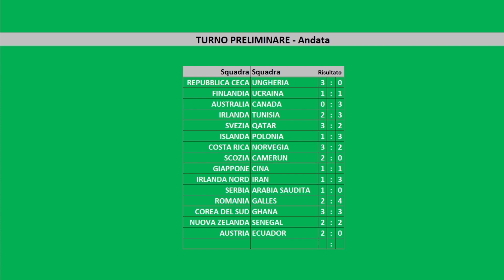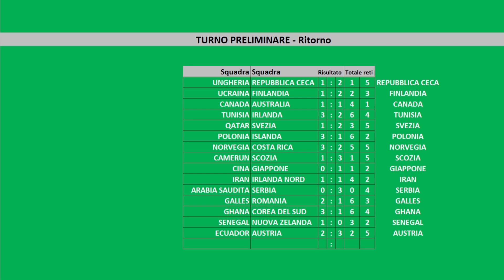FIFA 23 - FIFA INTERNATIONAL LEAGUE - Turno Preliminare: Risultati Live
►FIFA 23 FIFA INTERNATIONAL LEAGUE: Partecipano tutte le squadre nazionali presenti su Fifa 23 che si affronteranno con scontri ad eliminazione diretta.

★CAPITOLI:
⚽Turno Preliminare Risultati live di Andata: 00:00
⚽Turno Preliminare Risultati live di Ritorno: 04:18

►Sedicesimi di Finale di Ritorno:
REPUBBLICA CECA v BRASILE
URUGUAY v DANIMARCA
FINLANDIA v PORTOGALLO
ITALIA v CANADA
TUNIZIA v INGHILTERRA
SVIZZERA v SVEZIA
POLONIA v STATI UNITI
BELGIO v NORVEGIA
SCOZIA v FRANCIA
GERMANIA v GIAPPONE
IRAN v MAROCCO
OLANDA v SERBIA
GALLES v CROAZIA
SPAGNA v GHANA
SENEGAL v MESSICO
ARGENTINA v AUSTRIA

►Sedicesimi di Finale di Andata:
BRASILE v REPUBBLICA CECA
DANIMARCA v URUGUAY
PORTOGALLO v FINLANDIA
CANADA v ITALIA
INGHILTERRA v TUNISIA
SVEZIA v SVIZZERA
STATI UNITI v POLONIA
NORVEGIA v BELGIO
FRANCIA v SCOZIA
GIAPPONE v GERMANIA
MAROCCO v IRAN
SERBIA v OLANDA
CROAZIA v GALLES
GHANA v SPAGNA
MESSICO v SENEGAL
AUSTRIA v ARGENTINA

►Turno Preliminare di Ritorno:
UNGHERIA v REPUBBLICA CECA 1-2
UCRAINA v FINLANDIA 1-2
CANADA v AUSTRALIA 1-1
TUNISIA v IRLANDA 3-3
QATAR v SVEZIA 1-2
POLONIA v ISLANDA 3-1
NORVEGIA v COSTA RICA 3-2
CAMERUN v SCOZIA 1-3
CONA v GIAPPONE 0-1
IRAN v IRLANDA DEL NORD 1-1
ARABIA SAUDITA v SERBIA 0-3
GALLES v ROMANIA 2-1
GHANA v COREA DEL SUD 3-1
SENEGAL v NUOVA ZELANDA 1-0
ECUADOR v AUSTRIA 2-3

►Turno Preliminare di Andata:
REPUBBLICA CECA v UNGHERIA 3-0
FINLANDIA v UCRAINA 1-1
AUSTRALIA v CANADA 0-3
IRLANDA v TUNISIA 2-3
SVEZIA v QATAR 3-2
ISLANDA v POLONIA 1-3
COSTA RICA v NORVEGIA 3-2
SCOZIA v CAMERUN 2-0
GIAPPONE v CINA 1-1
IRLANDA DEL NORD v IRAN 1-3
SERBIA v ARABIA SAUDITA 1-0
ROMANIA v GALLES 2-4
COREA DEL SUD v GHANA 3-3
NUOVA ZELANDA v SENEGAL 2-2
AUSTRIA v ECUADOR 2-0